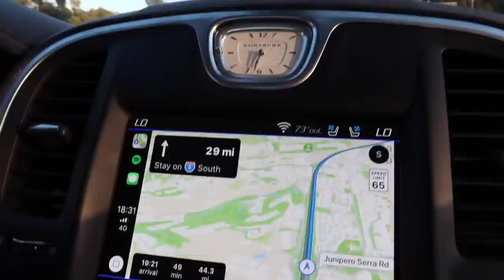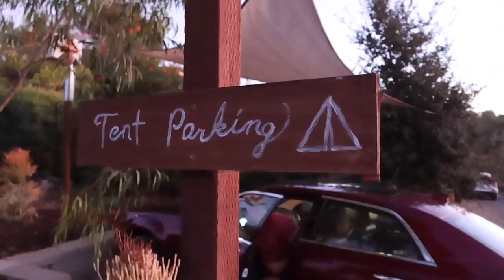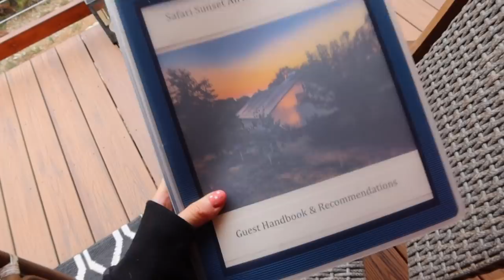TESTING 'UNIQUE STAYS' ON AIRBNB... | CAMPING VLOG!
Hello guys!! Hope you enjoy today's video!! Testing unique stays on airbnb!! we LOVE our Jarys unique stays and we hope you're enjoying them too! This is our last vlog from this trip:( Thanks so much for following along!!.. We are so excited for everything to come in the near future and can't wait to take you along with us! WE LOVE YOUUUU